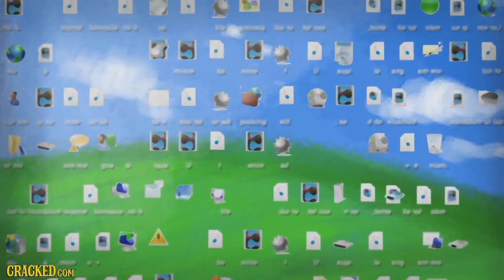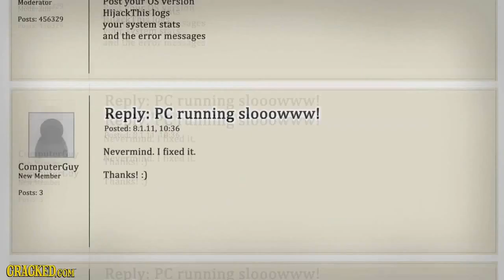5 razones por que el tipo que arregla tu computadora te odia - español latino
no, no el de IT. el 'amigo'  que obligaste a desenredar el desorden que es tu disco rigido.

este es el doblaje latino hecho con loquendo que hice del video del canal cracked. es algo util para compartir y pensar un poco sobre todo lo que hacen los usuarios. el link original es:
yay hice un video loquendo. hecho en loquendo por alejandro1arm (yo)

por cierto dice un mensaje de error de broma en el video, la traduccion es:
error 174 ha ocurrido porque tu escritorio esta lleno de basura inservible y te quedaste sin espacio en disco. no es posible continuar normalmente porque la cagaste. presione cualquier tecla para salir. presionar control alt suprimir para reiniciar tu computadora no va a servir.

FAIR USE bla bla bla and all the copyright bullshit. do not sue me, i do not one anything. also check the cracked channel, is like the bastard sibling of mad magazine. suscribe and everything.